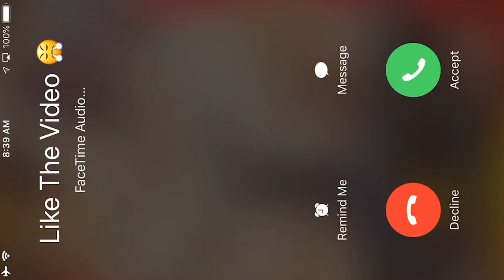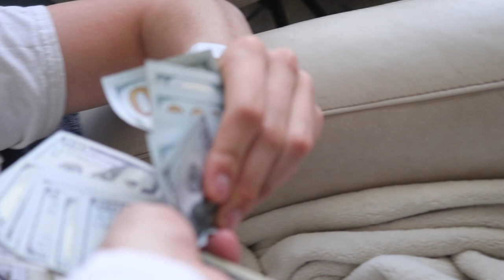Can A 100 MPH Fan Make You Fly - Challenge (Royal Carribean Anthem Of The Seas)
The epic iFly wind tunnel on Royal Caribbean Anthem of The Seas. This ripcord machine was absolutely incredible!

 ✦ How To Fly (Life Hack) | Want to know how to fly, well here you go. Just go on Royal Caribbean and skydive there!

I'm a  Michigander trying to live to the fullest! I enjoy long walks on the beach and expensive dinners. I make random vlogs, challenges, and content of epic proportions.